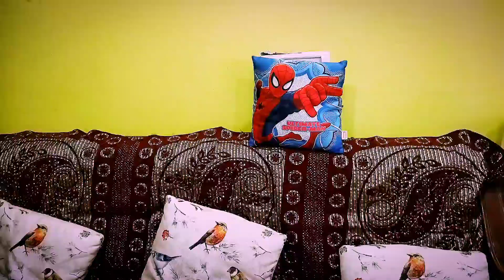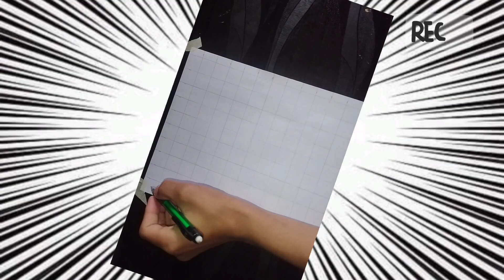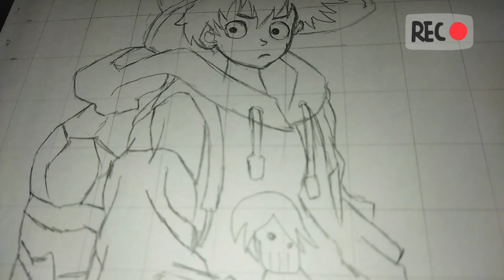❗❗How to draw luffy drawing ❗❗ one piece ❗❗😱😱😱❗❗@Twinvlogsart.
if you like please comment and also comment for new drawing